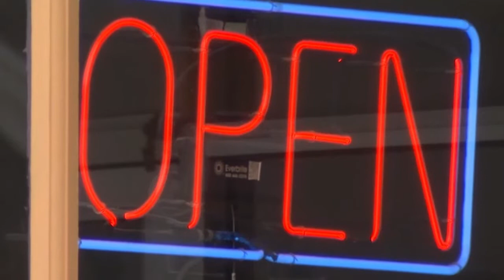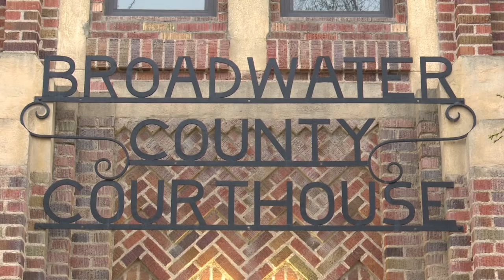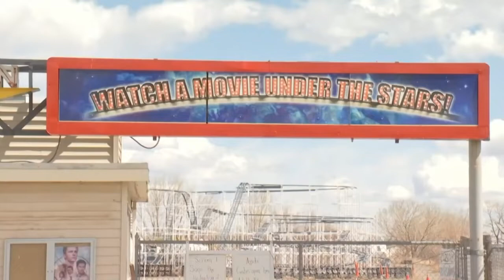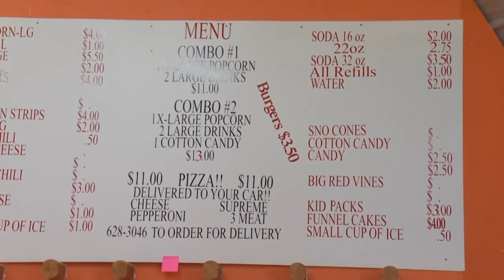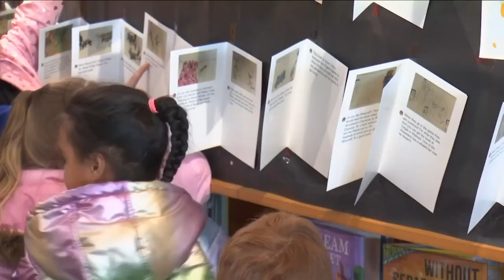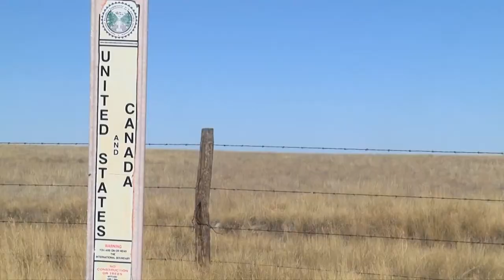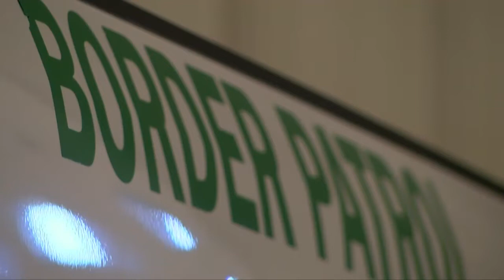Q2 5:30pm top stories with Russ Riesinger 4-22-21